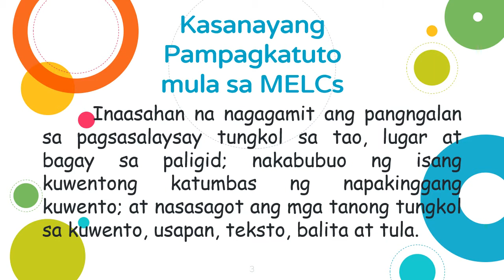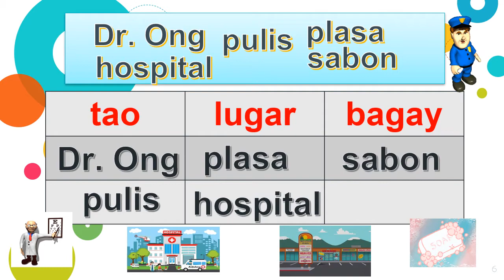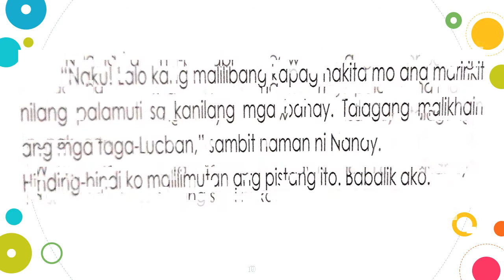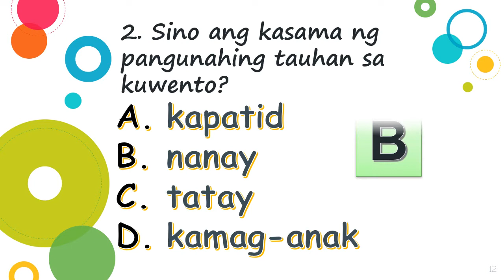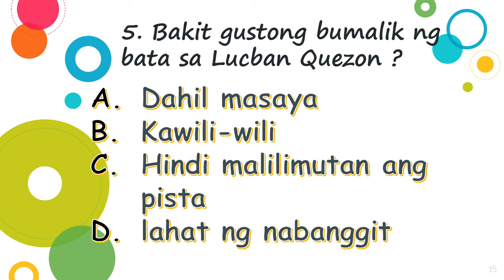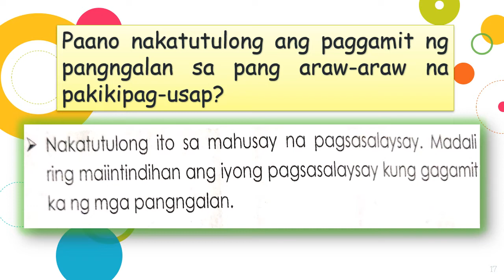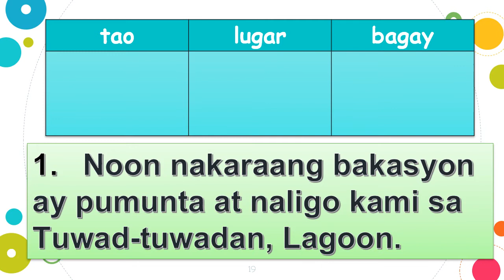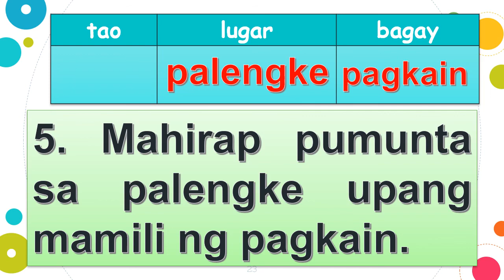FILIPINO 3 FIRST QUARTER WEEK 1| DonJade Vlog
This is a MELC-based, Module lesson in Grade 3 Filipino 3 intended for Quarter 1 Week 1.
Kasanayang Pampagkatuto mula sa MELCs: Inaasahan na nagagamit ang pangngalan sa pagsasalaysay tungkol sa tao, lugar at bagay sa paligid; nakabubuo ng isang kuwentong katumbas ng napakinggang kuwento; at nasasagot ang mga tanong tungkol sa kuwento, usapan, teksto, balita at tula.